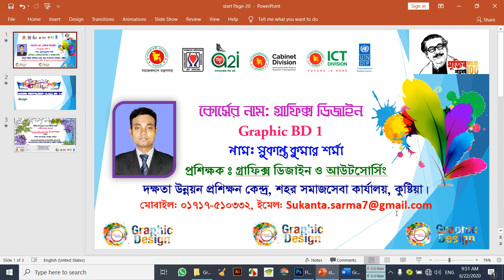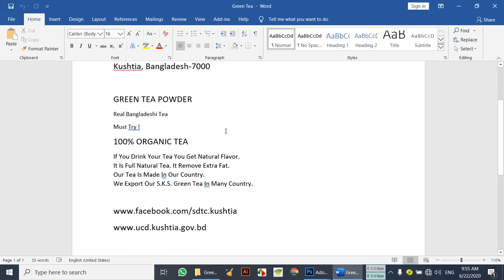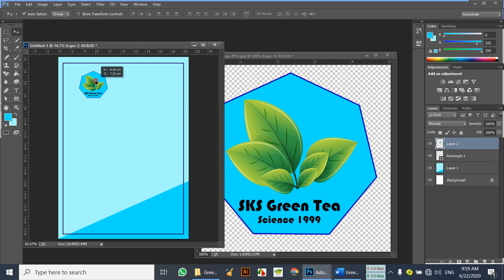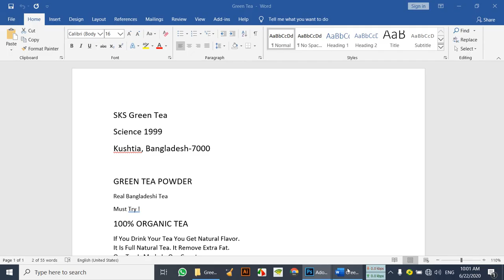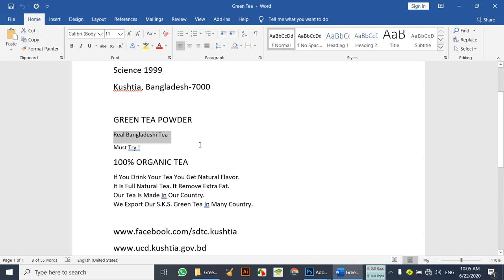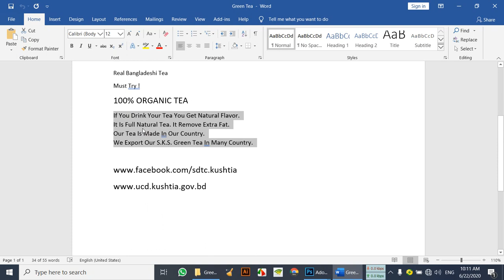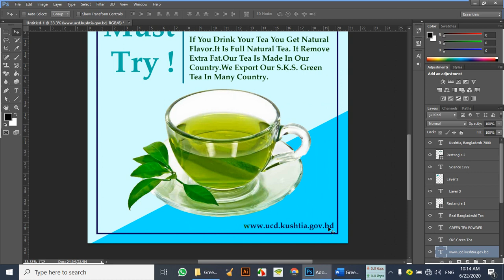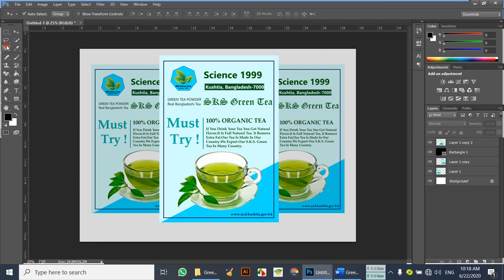Create a Professional Flyer Design in Photoshop CC Bangla Tutorial, Class # 46 @ Graphic BD 1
Create a Professional Flyer Design in Photoshop CC | Bangla Tutorial, Class # 46 @ Graphic BD 1. গ্রাফিক্স ডিজাইন ও আউটসোর্সিং ভিডিও-২০২০. Graphics Design and Outsourcing Video-2020. একজন প্রফেশনাল গ্রাফিক্স ডিজাইার হতে চাইলে ও বৈদেশিক মুদ্রা অর্জন  করতে চাইলে সহজেই শিখুন গ্রাফিক্স ডিজাইন ও আউটসোর্সিং- এর কাজ.